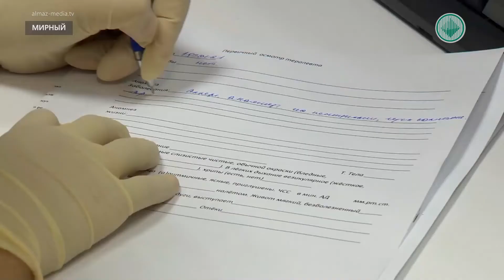Более четырех тысяч работников группы АЛРОСА получили вакцину «Спутник V»